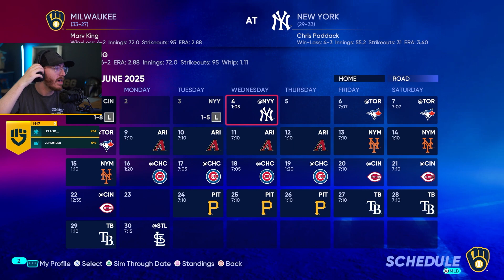MLB The Show 22 | Part 94 - REVENGE TOUR?